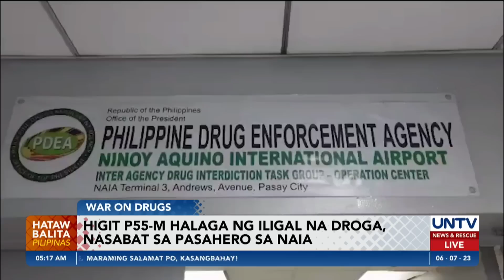Higit P55-M halaga ng iligal na droga, nasabat sa pasahero sa NAIA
Mahigit P55 million na halaga ng iligal na droga ang nasabat ng mga awtoridad sa isang pasahero ng Ninoy Aquino International Airport.

Samantala, tatlong suspek arestado sa drug buy-bust operation ng Philippine Drug Enforcement Agency at Bacoor City Police sa Cavite.